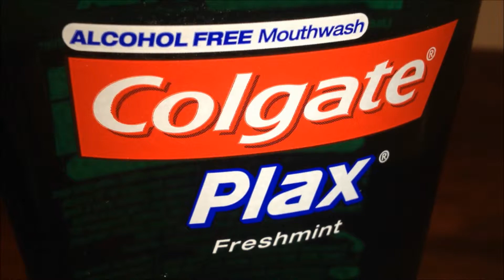Colgate Plax Mouthwash Best Price Perth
Colgate Plax Mouthwash Lowest Price Perth

Lowest Price $1.99 for 250ml @
Farmer Jacks Girrawheen
Address: 3 Wade Ct, Girrawheen WA 6064

If you find this product for a lower price in Perth please help others by listing the details below

Product Made in Thialand